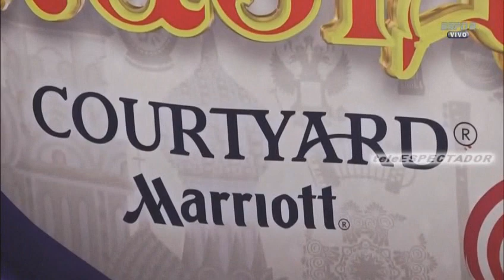Analisis del CHILE vs ALEMANIA - Final Copa Confederaciones 2017 - Futbol Picante (1/2)